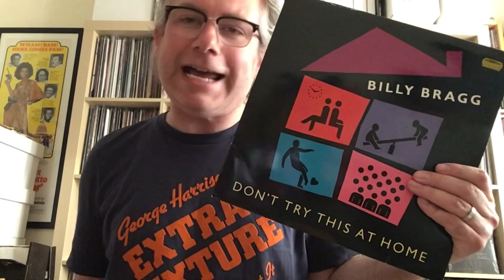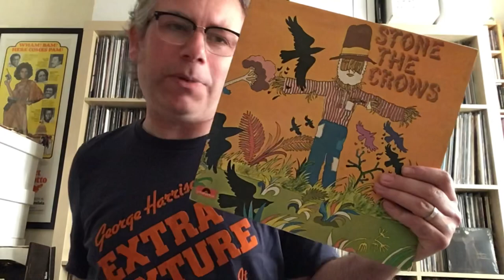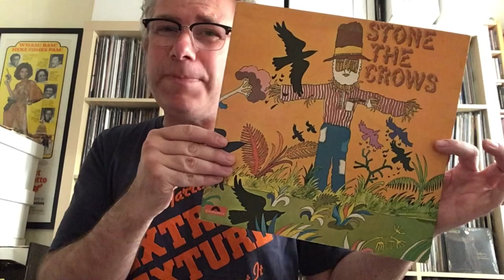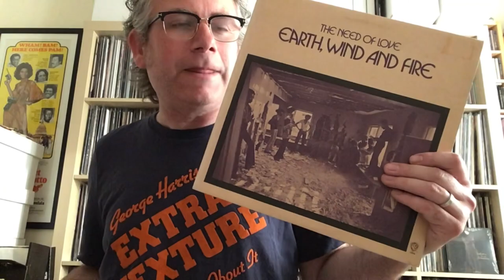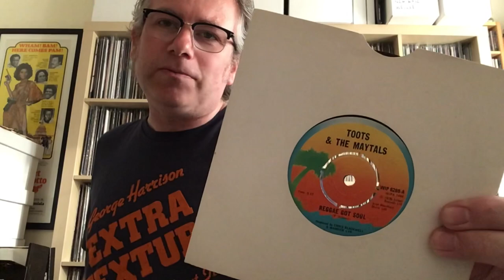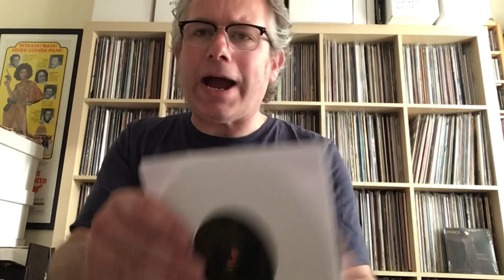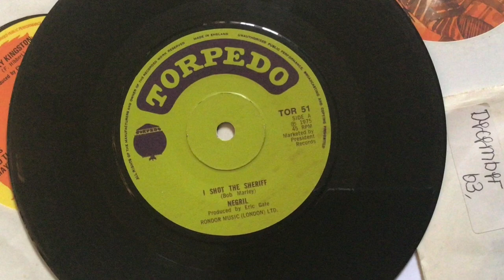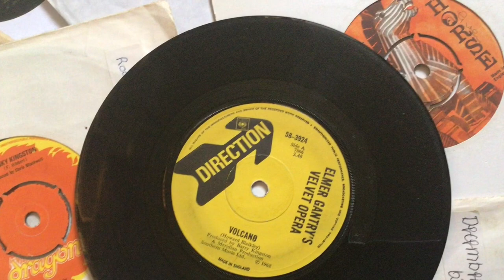Car Boot Vinyl inc. Needle Drops - Audiophile Edition (Reggae, Blues Rock, Funk, Psych)